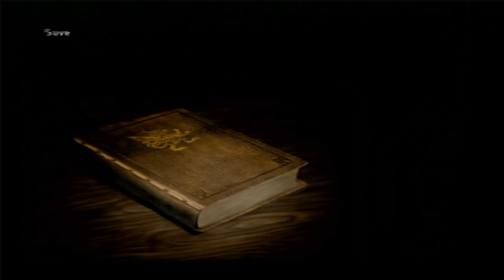Final Fantasy 12 Part 18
I have a little bit of a consistent schedule for streaming for the rest of the year. Come join me 4a-8a Tuesday-Friday ;)